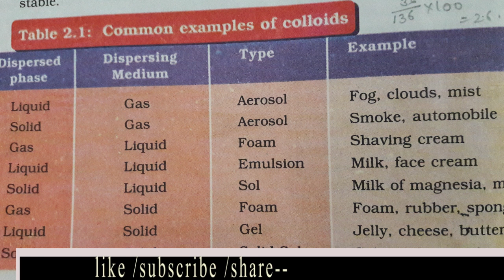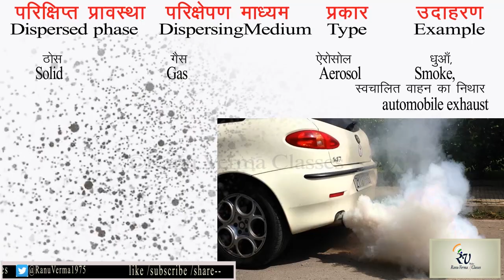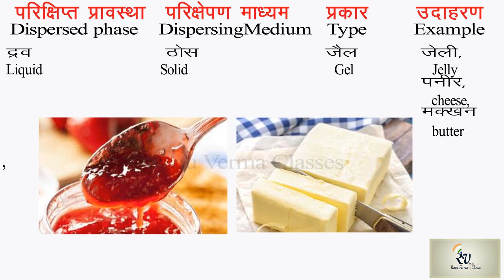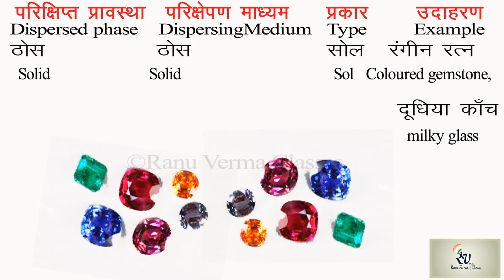Examples of colloids aerosol, sol, emulsion ,gel | CBSE Class 9th Science -part-4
This video contains animation with easy explanation of colloidal solutions examples such as aerosol, sol, gel , emulsion, solid sol of class 9th science NCERT second chapter Is Matter Around Us Pure . The types of colloids include sol, emulsion, foam, and aerosol. Sol is a colloidal suspension with solid particles in a liquid. The emulsion is between two liquids.
इस वीडियो में कक्षा ९वीं विज्ञान NCERT  के द्वितीय पाठ क्या हमारे आस पास के   पदार्थ शुद्ध हैं? से  कोलॉइडल विलयन के उदाहरण  को एनिमेशन के साथ सरल शब्दों में  समझाया गया है।